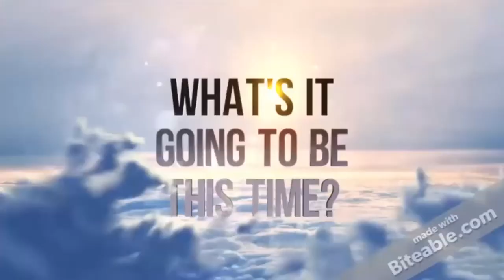Thank You to my Subs! 11/24/2017